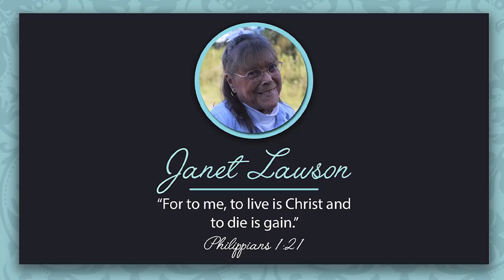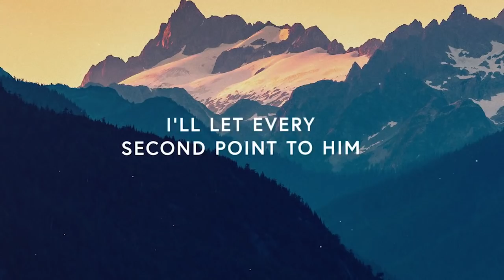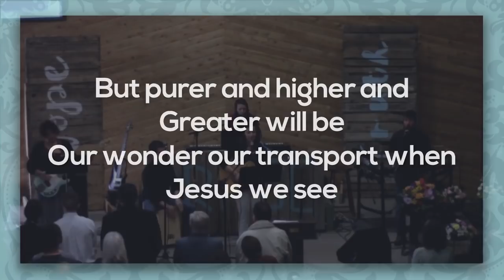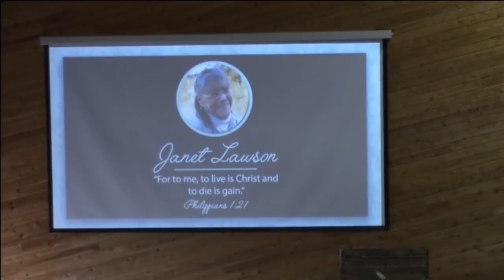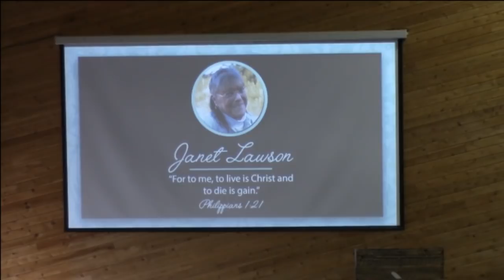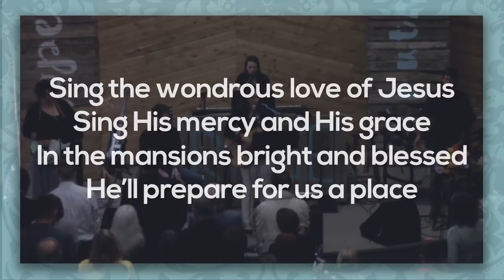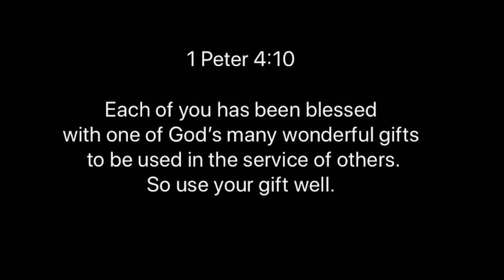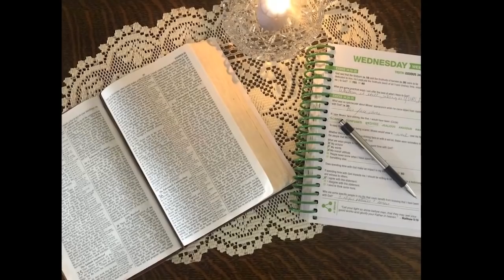Janet Lawson | Memorial Service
Janet Lawson's memorial service. Thank you Janet for the example you left for us.

New Hope Bible Church does not own the following:

Song by Casting Crowns "Only Jesus"

“Well Done” from the album Fear No More by The Afters.